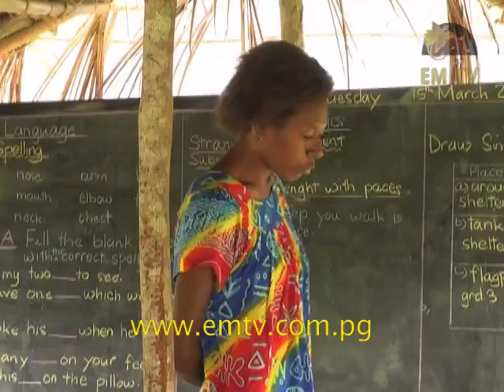Six Weeks Training for Elementary Teachers Not Enough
Early childhood learning at elementary level is vital for children’s education, and teachers must be trained in Colleges and Universities.

An elementary teacher trainer told EMTV News that the current teacher training duration of six weeks is irrelevant and ineffective.

Yangoru-Saussia District Elementary trainer, David Nangusi, said elementary teachers must receive a full year of training to qualify teaching.